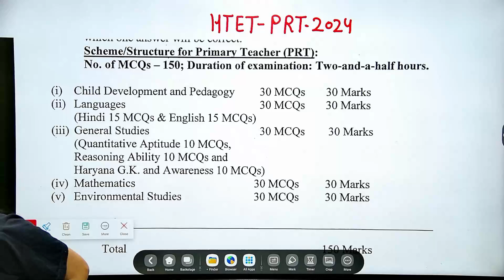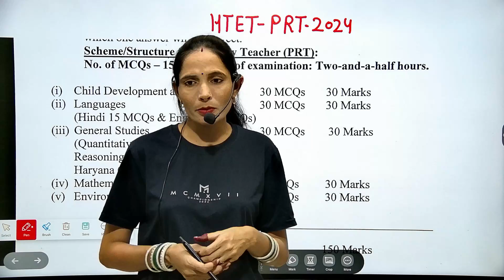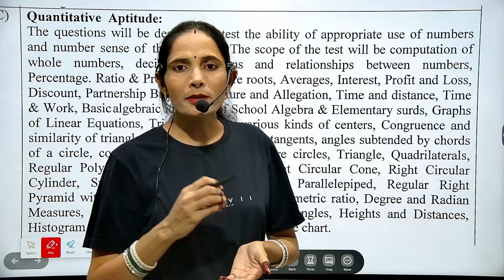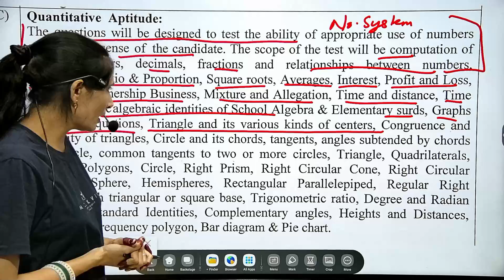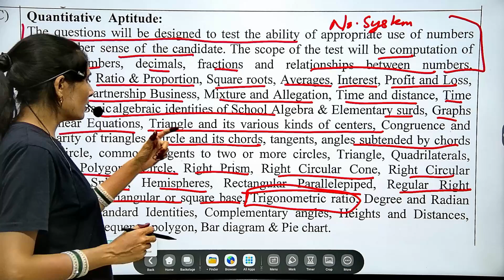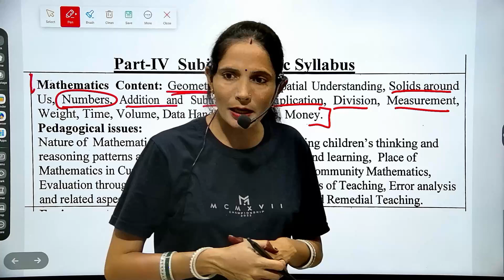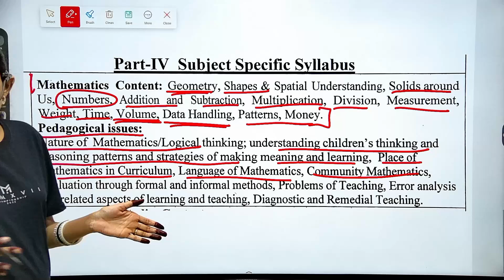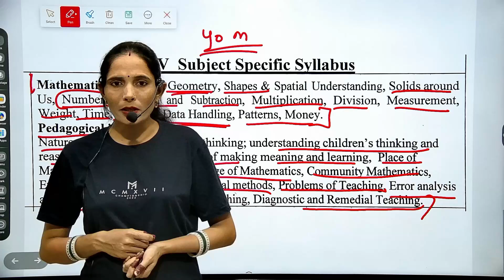HTET 2024 PRT Maths Syllabus| HTET prt math syllabus